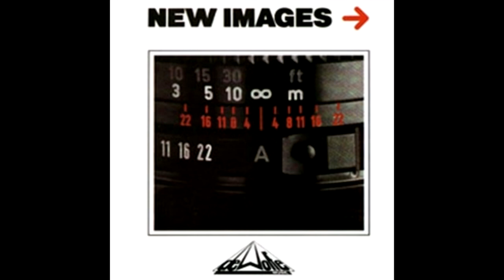Unit 2 - New Images (1985) [Full Album]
Waterland Records - Where the sea meets the sky 1985 'Music De Wolfe' Library Record. Cheesy claps, but oooh the synths.

TRACKLIST:
00:00 - New Images
02:55 - New Images (Short Version)
03:28 - White Water
06:17 - White Water (Short Version)
06:52 - Silver Sun
09:34 - Silver Sun (Short Version)
10:08 - Crystal Power
12:23 - Night Fountains
15:47 - Processor
17:56 - Space Kings
21:57 - Space Kings (Short Version)
22:30 - Ergonomix
24:50 - Cursor
27:17 - Soundscape
30:37 - Superlights
32:59 - Superlights (Short Version)
33:32 - Micromusic
36:45 - Time Travel
38:58 - Futura City